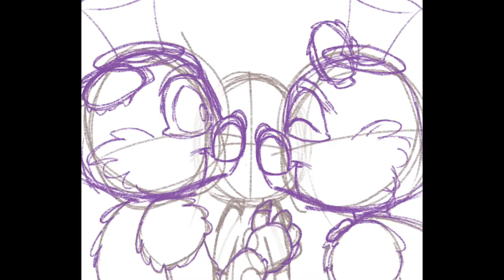Five Nights at Freddy's - Nose Boops - SPEEDPAINT